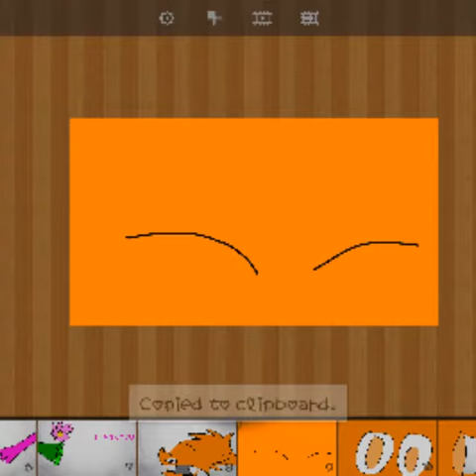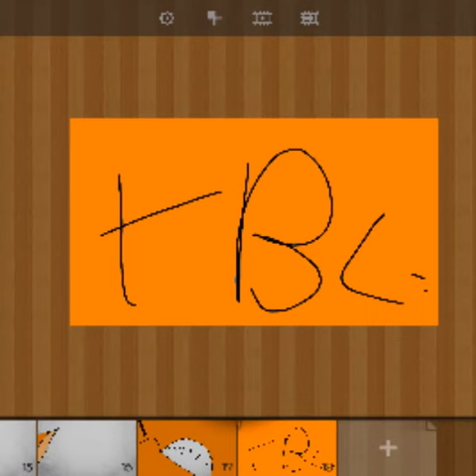Nyeli x coolfox part 2